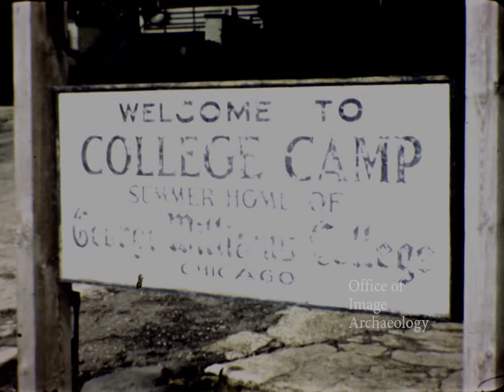1954-56 CHURCH PICNICS, VISIT TO LAKE GENEVA SUMMER HOME OF GEORGE WILLIAMS COLLEGE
This is a family home spun 16mm film. The church picnic portions of the film were taken in 1954 and 56 were at a place described as the Lavenson Farm. There is another short clip that was shot at the College Camp summer home of Chicago based George Williams college at Lake Geneva in Wisconsin.